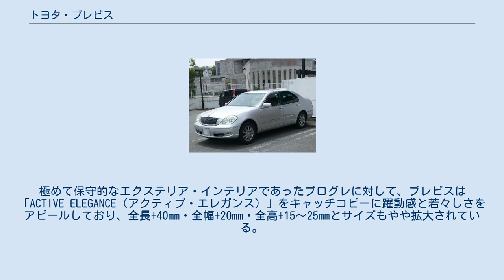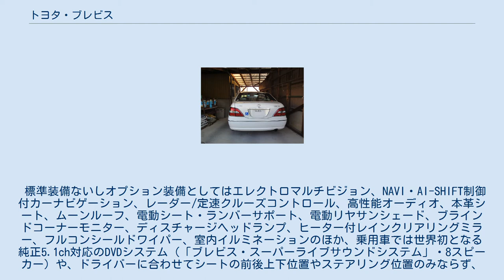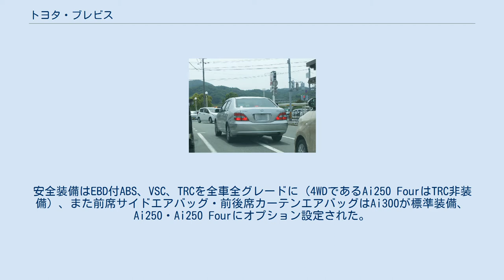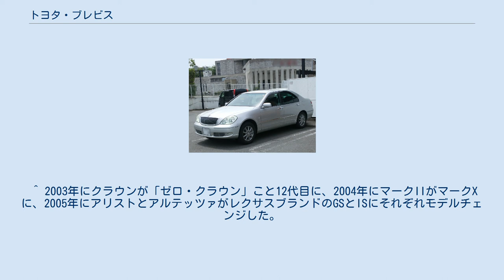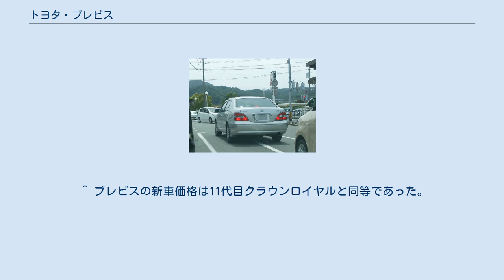トヨタ・ブレビス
ブレビス(BREVIS)は、トヨタ自動車が2001年（平成13年）6月から2007年（平成19年）6月まで製造・販売していたセダン型の乗用車。
 「小さな高級車」と謳われたプログレの姉妹車として、2001年6月4日に発表。
極めて保守的なエクステリア・インテリアであったプログレに対して、ブレビスは「ACTIVE ELEGANCE（アクティブ・エレガンス）」をキャッチコピーに躍動感と若々しさをアピールしており、全長+40mm・全幅+20mm・全高+15〜25mmとサイズもやや拡大されている。
 エクステリアは3代目セルシオを彷彿とさせるダイナミックなもので、抑揚のあるフードバルジ、立体感を意識したリアコンビランプ、ハイ・ローには薄いゴールドリングをアクセントに配した丸型三連ヘッドランプなどのほか、全車標準装備のアルミホイールはプログレの15インチに対しクローム調16インチとなり、さらにオプションや特別仕様車では17インチも選択可能であった。
インテリアにおいても運転席周りは旧態依然としたプログレと大きく異なり、アクセントとしてオプティトロンメーターとデジタルクロックの背景にガラスグリーン照明が配され、本アルミ素材のセンタークラスター・オーディオパネル、ゲート式セレクターを採用した。
 標準装備ないしオプション装備としてはエレクトロマルチビジョン、NAVI・AI-SHIFT制御付カーナビゲーション、レーダー/定速クルーズコントロール、高性能オーディオ、本革シート、ムーンルーフ、電動シート・ランバーサポート、電動リヤサンシェード、ブラインドコーナーモニター、ディスチャージヘッドランプ、ヒーター付レインクリアリングミラー、フルコンシールドワイパー、室内イルミネーションのほか、乗用車では世界初となる純正5.1ch対応のDVDシステム（「ブレビス・スーパーライブサウンドシステム」・8スピーカー）や、ドライバーに合わせてシートの前後上下位置やステアリング位置のみならず、両ペダルの前後位置（「パワーアジャスタブルペダル」・70mm可動）まで設定できる「パーソナルドライビングポジションシステム」などクラスを超えた先進的な装備であり、特に「パワーアジャスタブルペダル」は日本車のみならず世界的にも珍しいものであった。
 エンジンはプログレ後期型と同様に、直列6気筒 2JZ-FSE 排気量3,000cc(Ai300)ないし 1JZ-FSE 2,500cc(Ai250)自然吸気直噴ガソリンエンジンを搭載。
駆動方式はFR(Ai300・Ai250）ないし4WD(Ai250 Four)。
安全装備はEBD付ABS、VSC、TRCを全車全グレードに（4WDであるAi250 FourはTRC非装備）、また前席サイドエアバッグ・前後席カーテンエアバッグはAi300が標準装備、Ai250・Ai250 Fourにオプション設定された。
 製造は愛知県豊田市の元町工場。
 しかしながら2007年6月、販売不振・車種整理の対象とされたため販売終了。
6年の歴史に幕を下ろした。
要因として、保守的過ぎたエクステリア・インテリアのほか、同クラスの他のFRセダンとの差別化が図れず、サイズの割にコストが掛かり高額であったこと、当時は「小さな（国産）高級車」が受け入れられなかったことがあげられる。
 プログレともども事実上の後継車はSAIであり、また本来の目標であったDセグメントないしプレミアムCセグメント相当であるメルセデス・ベンツ・CクラスやBMW・3シリーズに対抗するプレミアムコンパクトとしてはレクサスブランドのISが該当する。
 販売店舗はトヨタ店（大阪地区は2006年8月7日まで大阪トヨペット）であった。
 英語で「勇敢」を意味する「Brave」から取られた造語。
フロントのエンブレムは勇敢さの象徴たる「ライオン（獅子）」を「B」の字に象ったものだが、右向きの動物は紋章学上縁起が良くないため左向き（鏡文字）となっている。
 ^ デアゴスティーニジャパン「週刊日本の名車」第34号　5ページより。
 ^ 1998年5月14日発表、2001年4月11日マイナーチェンジ、トヨペット店販売。
 ^ 4WDは15インチ。
 ^ 元はアルテッツァ用および11代目クラウン・アスリート用。
 ^ プログレは9年。
 ^ 2003年にクラウンが「ゼロ・クラウン」こと12代目に、2004年にマークIIがマークXに、2005年にアリストとアルテッツァがレクサスブランドのGSとISにそれぞれモデルチェンジした...